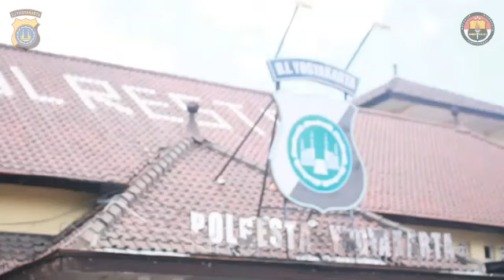POLRESTA YOGYAKARTA UNGKAP DAN AMANKAN GANJA SELUAS 1,5 HEKTAR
Polresta Yogyakarta bersama Polres Purwakarta dibantu dengan TNI dan warga setempat berhasil mengamankan ladang  yang ditanami ribuan pohon ganja di Pesisir Waduk Jatiluhur Purwakarta, Sabtu (16/2/2019) malam.
Ladang ganja di lahan seluas 1,5 hektare itu berada di Kampung Bedeng, Desa Kutamanah, Kecamatan Sukasari, Kabupaten Purwakarta.